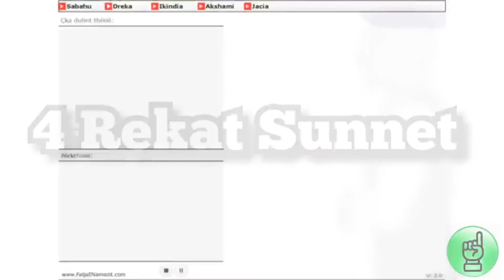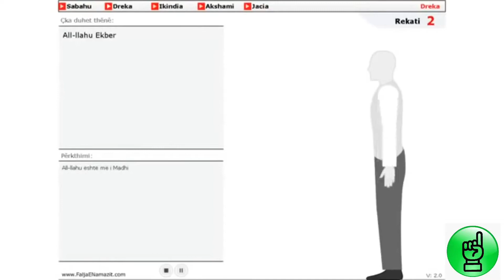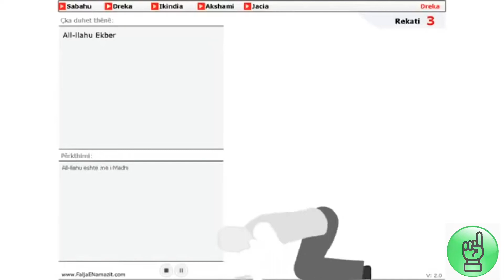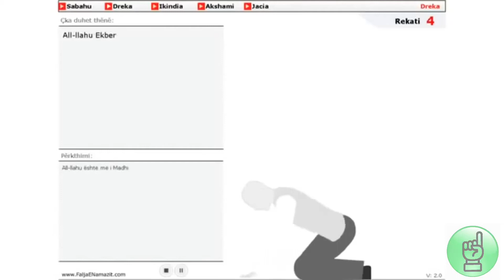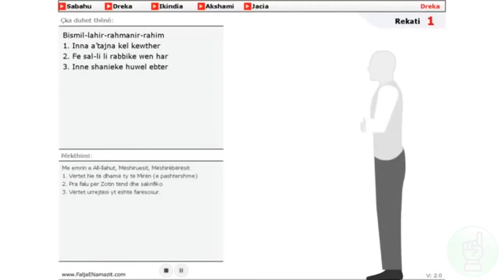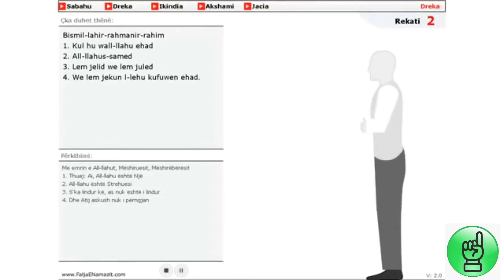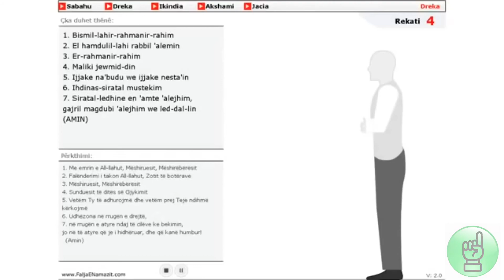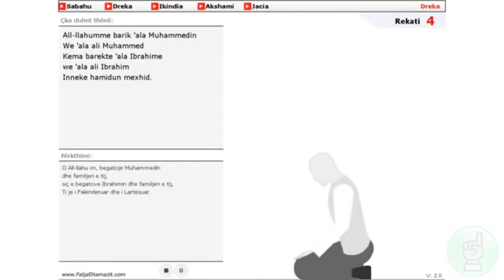Namazi i IKINDISË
/ Ezan / 4 Rekat Sunnet / 4 Rekat Farz